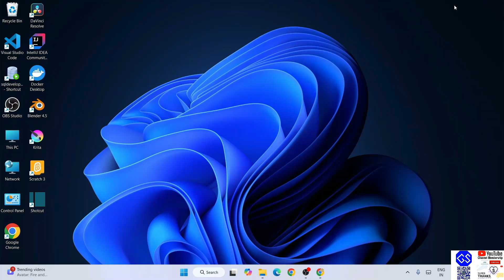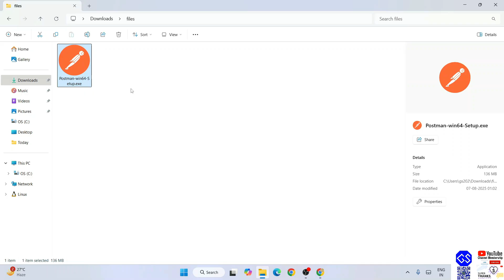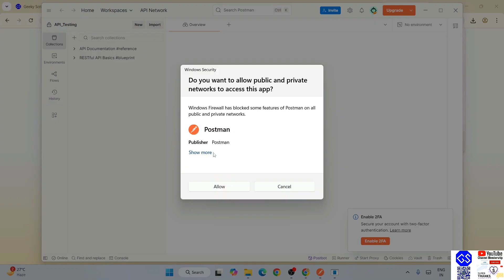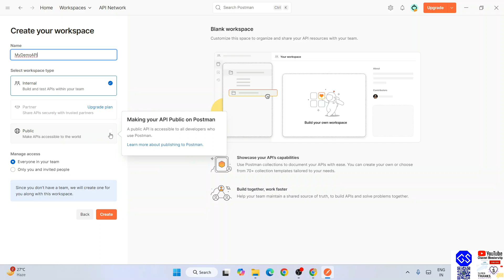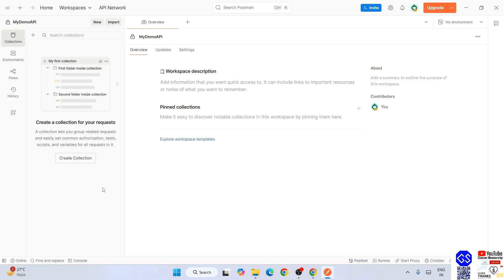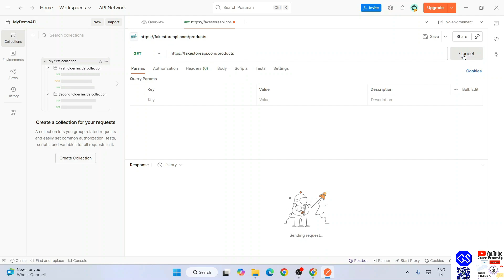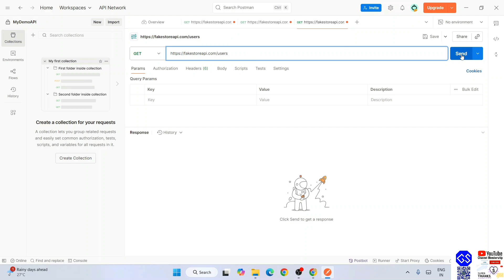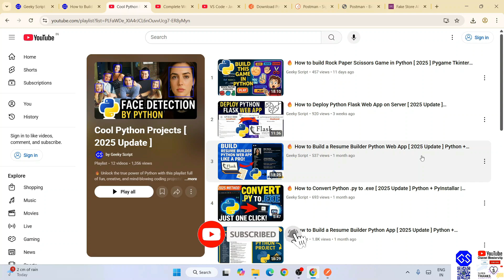How to Install and Use Postman in Windows 10/11 [ 2025 Update ] Test API on Postman | API Tutorial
Hello Everyone! Today in this video I am going to step by step guide you on How to install and use Postman on Windows 10/11. Windows (64-bit).

So What is Postman?
Postman is a collaboration platform for API development. Postman's features simplify each step of building an API and streamline collaboration so you can create better APIs—faster.

Installing Postman is very easy. Just follow the following steps and there you go... So let's begin!

Step 1.  To install Postman first you just need to download .exe file from the following Link:

Step 2. After downloading Postman just run the .exe by double-clicking it.

Step 3. You need to create an account before using Postman. So for that just use your email and just sign in as shown in the video.

Step 4. Now after the installation of Postman in your Operating System just simply click Create a workspace! And there you go!!

Topics addressed in this tutorial:
How To Download And Install Postman On Windows 10 64 bit OS
How to install Postman on Windows 10/11
Install Postman on Windows 10/11
How to Install Postman and Get Started